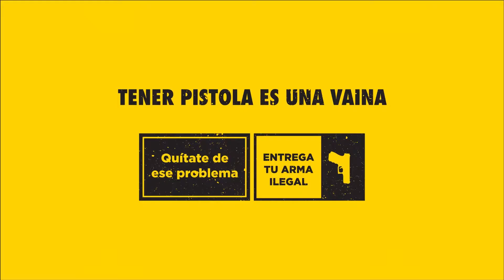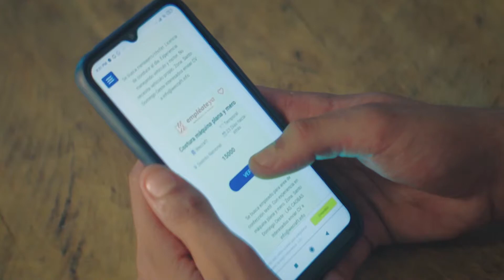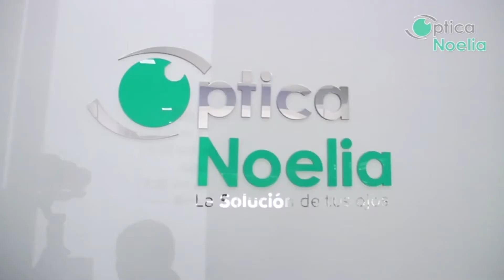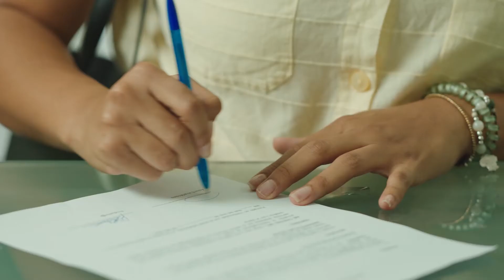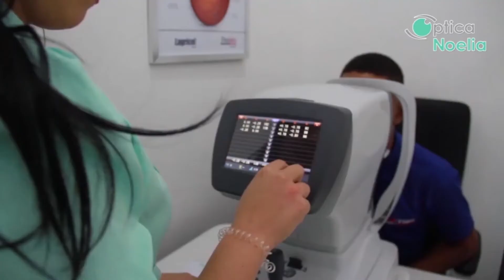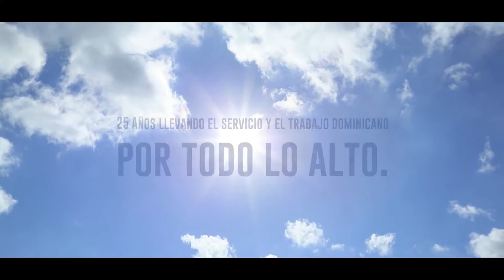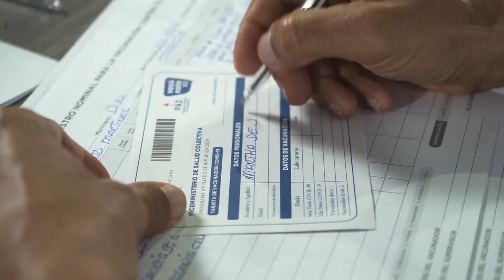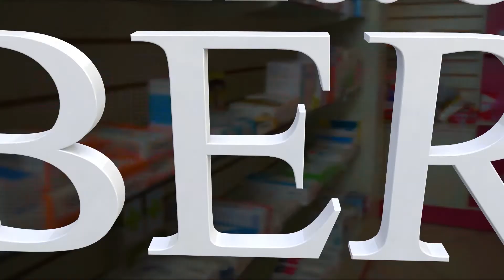EL PERIPLO DE LAS IDEAS, OMAR MESSON (15 de julio del 2021)